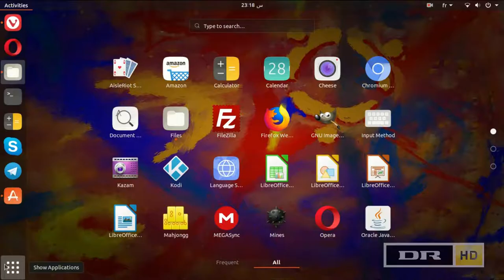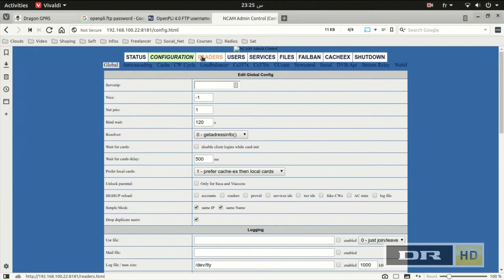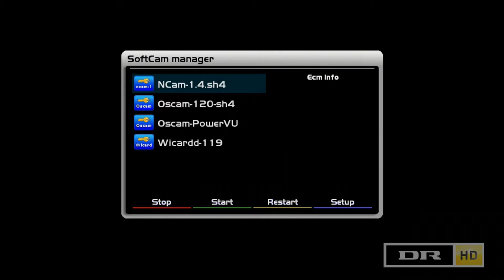نقل اشتراك سسكام لجهاز Enigma2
نظام Enigma2 من الأنظمة القوية و المعروفة في أجهزة الإستقبال الرقمي، من أبرز مميزاته التعامل مع الملفات عبر بروتوكول FTP و الذي سنستفيد منه لارسال ملف اشتراك شيرينج من نوع CCcam و محاكي NCAM. في هذا الفيديو حاولت الإبقاء عليه بسيطا قدر الإمكان بتجنب عديد التفاصيل التقنية كتنصيب Ncam و كيفية اعداد الملف ... حتى يتسنى تبسيطه للمبتديئن. لذلك ما ستجده هنا هو عبارة عن المفاهيم الرئيسية لاغير مع العلم أنها ليست الطريقة الوحيدة بل توجد العديد من الطرق الأخرى